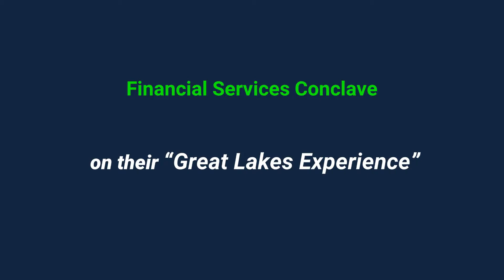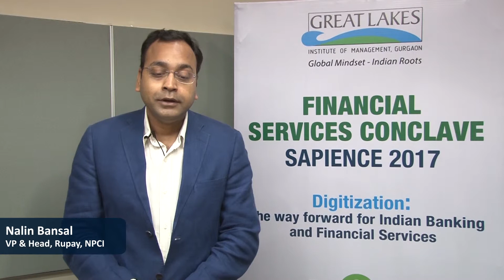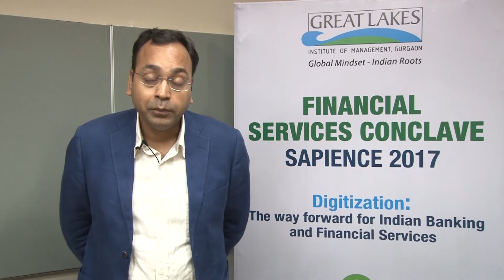CXOs and Thought Leaders helming the leading Financial Institutions of India at SAPIENCE 2017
CXOs from the likes of HDFC Bank, India Bulls, Reserve Bank of India, Rupay, UIDAI, Government Advisors etc. share their experience of Great Lakes Institute of Management's Annual Management Conclave - SAPIENCE!

Sapience is Great Lakes, Gurgaon, Annual Management Conclave where industry stalwarts, thought leaders and CXOs share their perspectives on the future of various aspects of management via panel discussions.